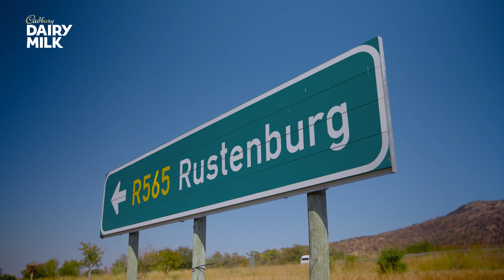When Cadbury Milk Chocolate is part of the baking ingredients, this is Cecil’s Cadbury Memory.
Cadbury there’s always been a glass and a half in everyone.